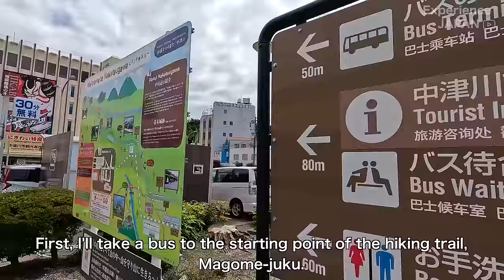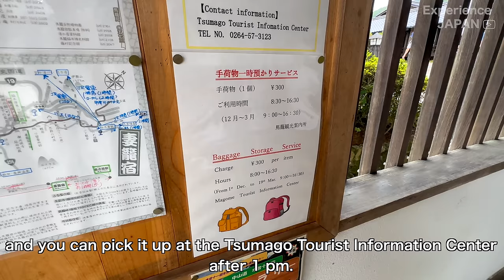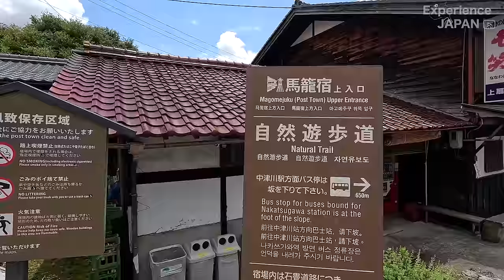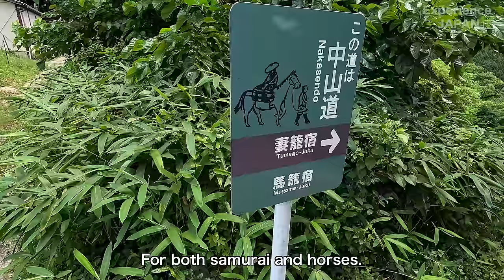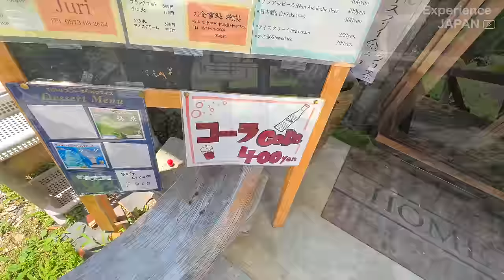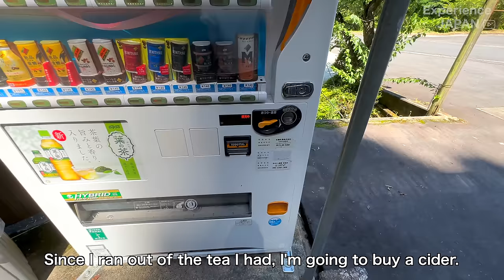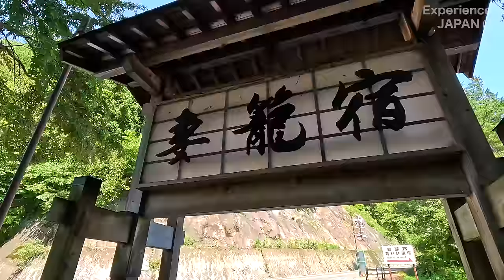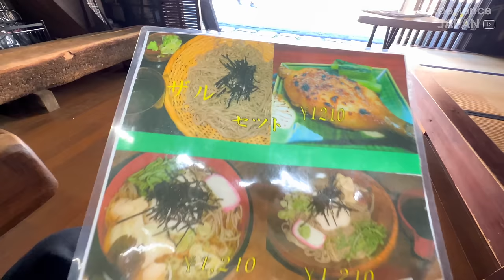Experience of Samurai's Legacy: Trekking the Timeless Nakasendo Trail in Japan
I embarked on a trail along Nakasendo, the most legendary road in Japan.

Among the many scenic spots of Nakasendo, I trekked from Magome-juku to the roughly 9 kilometers distant Tsumago-juku, a journey of about three hours.

Through this video, let yourself be healed by the breathtaking landscapes.